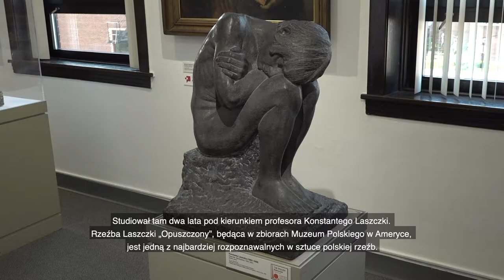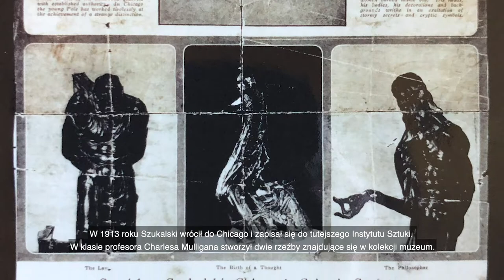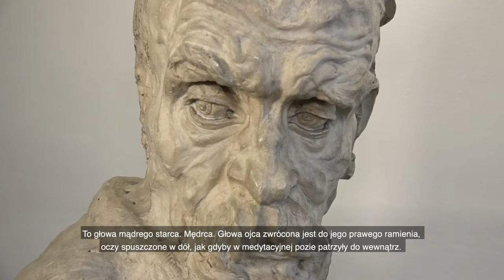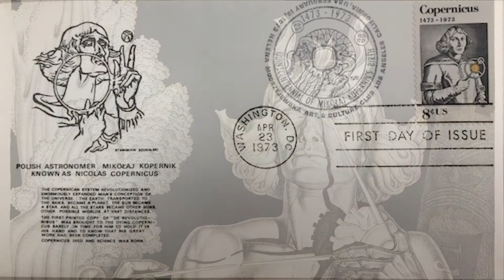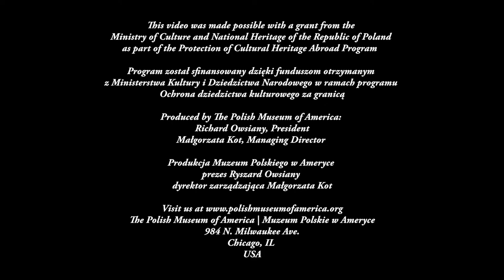Father and Son – two sculptures by Stanisław Szukalski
This video was made possible with a grant from the Ministry of Culture and National Heritage of the Republic of Poland as part of the Protection of Cultural Heritage Abroad Program.

Program został sfinansowany dzięki funduszom otrzymanym z Ministerstwa Kultury i Dziedzictwa Narodowego w ramach programu Ochrona dziedzictwa kulturowego za granicą.

Produced by The Polish Museum of America: Richard Owsiany, President; Małgorzata Kot, Managing Director
Produkcja Muzeum Polskiego w Ameryce, prezes Ryszard Owsiany,  dyrektor zarządzająca Małgorzata Kot

Videography | Nagranie: Eugeniusz Jarząbek
                                            Marek Jarząbek
Consultation | Konsultacje: Ewa Figurski
Host | Prowadzenie: Julita Siegel
Translation | Tłumaczenie: Julita Siegiel

The Polish Museum of America | Muzeum Polskie w Ameryce
984 N Milwaukee Ave.